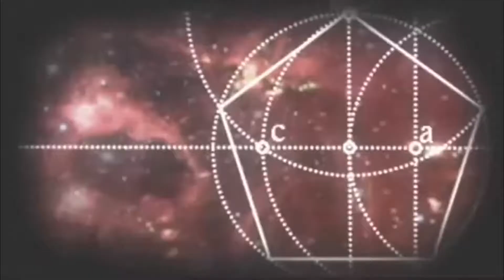The mystery behind music - explained